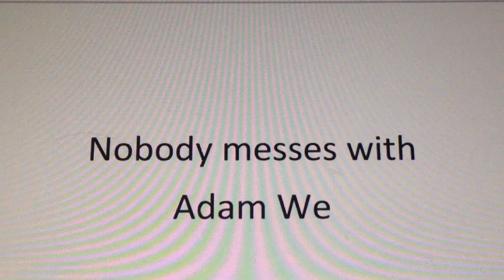Lego Simpsons: Adam West Tribute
This is a tribute to the legendary Adam West who portrayed his roll as the original Batman in 1966. He shall always remain in our hearts